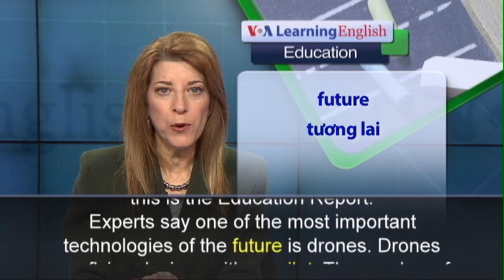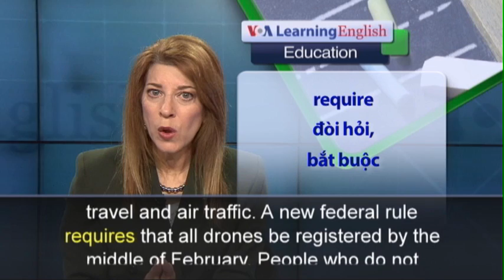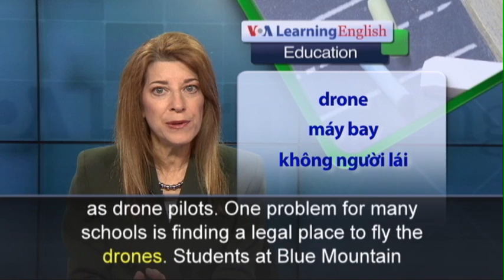Phát âm chuẩn - Anh ngữ đặc biệt: U.S. Universities and Drones (VOA)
Học tiếng Anh hiệu quả, nhanh chóng Nếu không vào được VOA, xin hãy vào để vượt tường lửa. Các chương trình học tiếng Anh miễn phí của VOA (VOA Learning English for Vietnamese) có thể giúp bạn cải tiến kỹ năng nghe và phát âm, hiểu rõ cấu trúc ngữ pháp, và sử dụng Anh ngữ một cách chính xác. Xem thêm

Luyện nghe nói và học từ vựng tiếng Anh qua video. Xem các bài học kế tiếp

From VOA Learning English, this is the Education Report. Experts say one of the most important technologies of the future is drones. Drones are flying devices with no pilot. The number of jobs for people who know how to design, build and control them is increasing. Because of this, several U.S. universities and colleges are offering degrees in unmanned aerial systems or UAS. One is the University of Washington in Seattle. Christopher Lum is a research scientist with the Flight Systems Laboratory there. Lum helps students explore how drones can safely share the skies with other aircraft. However, the Federal Aviation Administration, or FAA, is creating new rules to control the use of drones. The FAA is the part of the U.S. government that controls air travel and air traffic. A new federal law requires that all drones be registered by the middle of February. People who do not register their drones could face fines of up to $20,000. Changing rules could also present problems for students looking for experience as drone pilots. One problem for many schools is finding a legal place to fly the drones. Students at Blue Mountain Community College in Pendleton, Oregon, fly inside the college building used for sports. Lum says they also test drones inside a building at the University of Washington. He says it takes a very long time to get official permission to fly outside. He says it can take months. Lum and some of his students recently moved their research to Australia. Australia has fewer rules governing unmanned aerial systems.